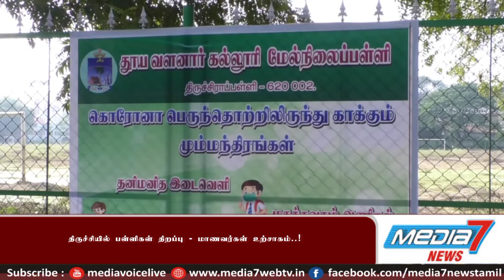திருச்சியில் பள்ளிகள் திறப்பு - மாணவர்கள் உற்சாகம்..!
கடந்த ஆண்டு கொரானா தொற்று பாதிப்பையடுத்து தமிழகம் முழுவதும் கல்லூரி மற்றும் பள்ளிகள் விடுமுறை விடப்பட்டது. மாணவர்களுக்கு  ஆன்லைனில் பாட நடத்தப்பட்டு வந்தது.
இதனைத் தொடர்ந்து பத்து மாதம் கழித்து தமிழக அரசு பெற்றோர்கள், ஆசிரியர்கள் ஆகியோரிடம் கருத்து கேட்பு கூட்டம் நடத்திய பின்னர், இன்று பள்ளி திறக்கப்படும் என அரசு  அறிவித்தது. அதன்படி தமிழகம் இன்று பள்ளிகள் திறக்கப்பட்டது. இன்று காலை திருச்சி புனித வளனார் மேல்நிலைப்பள்ளியில் வரும் மாணவர்களை தெர்மல் ஸ்கேனர் மூலம் சோதனை செய்யப்பட்டு, கைகளில்  கிருமிநாசினி தொளித்தும் பள்ளி வகுப்பறையில்  அனுமதித்தனர். மேலும் பள்ளி வகுப்பறையில்
25 பேர் மட்டுமே அமர அறிவுறுத்தப்பட்டனர். மேலும், சமுக  இடைவெளியை கருத்தில் கொண்டு ஒரு பெஞ்சில்   இரு மாணவர் மட்டுமே அமர வைத்தனர்.
இதே போல்  ஆசிரியர்கள் ஒவ்வொருவரும்
தெர்மல் ஸ்கேனர் மூலம் சோதனை செய்து, கிருமி நாசினி வழங்கிய பின்னர் அனுமதித்தனர்.
ஆசிரியர்கள் அனைத்து மாணவர்களுக்கும் கடைப்பிடிக்க வேண்டிய வழிமுறைகளை  பள்ளி வகுப்பறையில் தெரிவித்தனர்